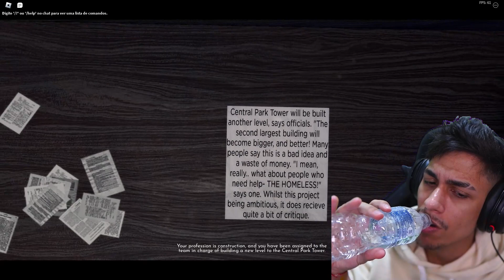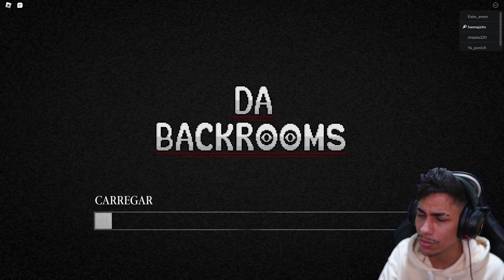DESCOBRI UM NOVO BACKROOMS 𝗡𝗢 ROBLOX !! ‹ Ine Games ›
▶ Hoje joguei o Da Backrooms um novo Backroom de Roblox !!